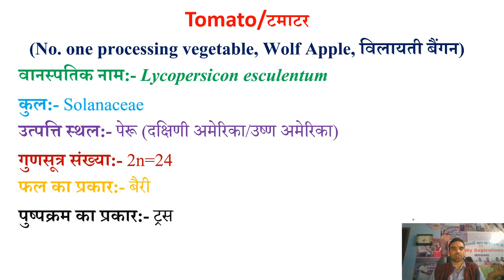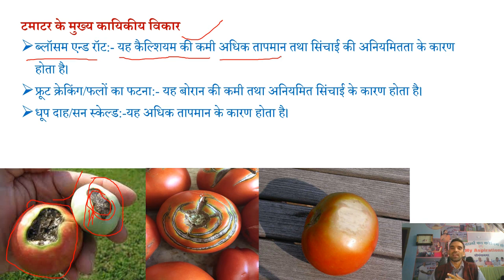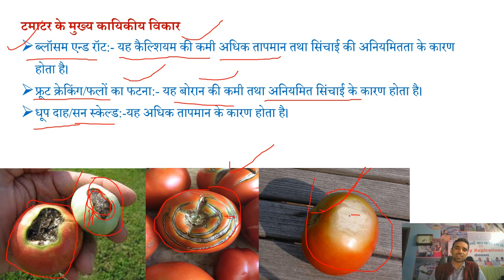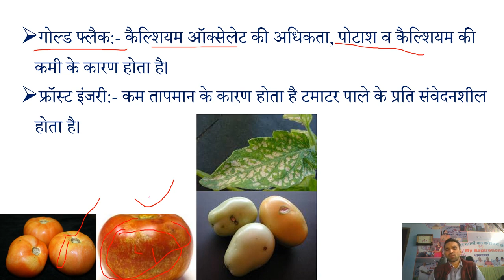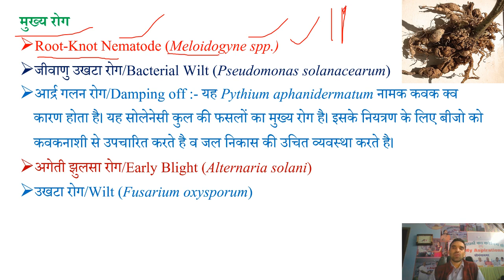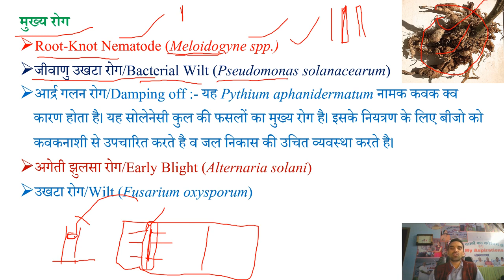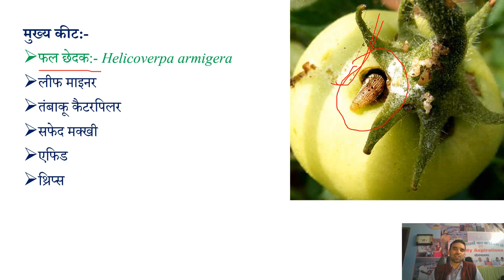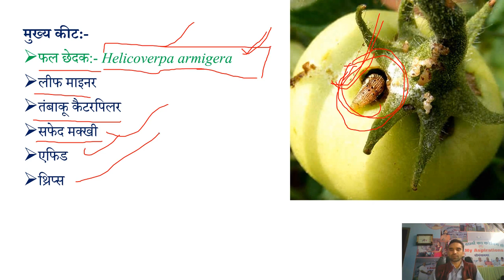Tomato Cultivation/टमाटर की खेती Class - 03 || AFO, AAO, SO, JRF, Pre-PG, ICAR, AO, FCI, NABARD